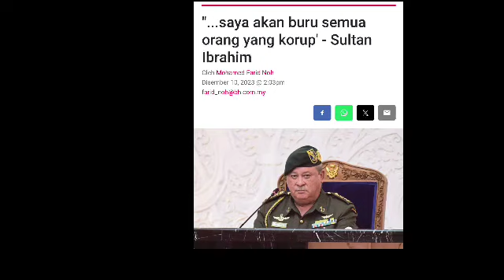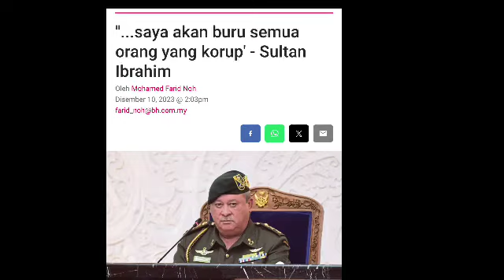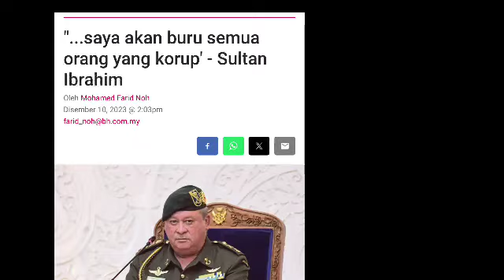TIADA HARAPAN UNTUK PAS DAN BERSATU DI JOHOR!!